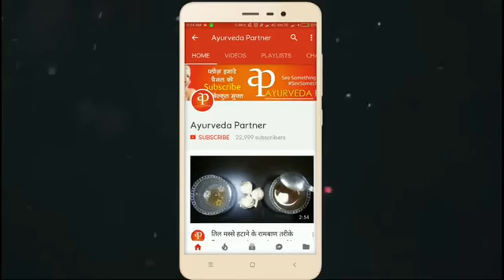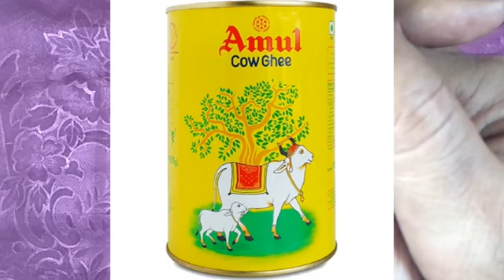2 बून्द ही काफी है बाल बढ़ाने , चेहरे को सूंदर व जोड़ो का दर्द दूर करने के लिए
2 बूँद ही काफी है बाल बढ़ाने व चेहरे को सूंदर बनाने के लिए गाये के घी की // Hair Grow, Skin Glow etc